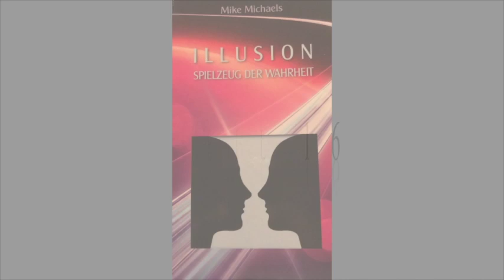Illusion Spielzeug der Wahrheit Teil 16/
Ja, wir erleben alle das Ende eines schlechten Films, in dem fast Jeder von uns (unbewusst) eine Rolle spielt!

Link zum Buch

Offenbarung des Johannes/ freie Interpretation.